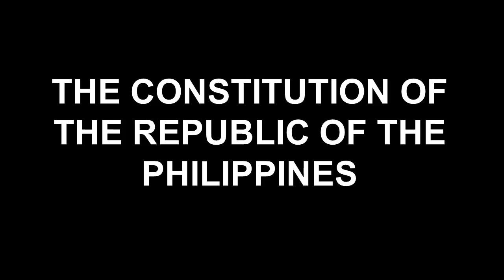PHILIPPINE CONSTITUTION: Article XIV Education, Science and Technology, Arts Culture and Sports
Learn the 1987 Philippine Constitution using this presentation.